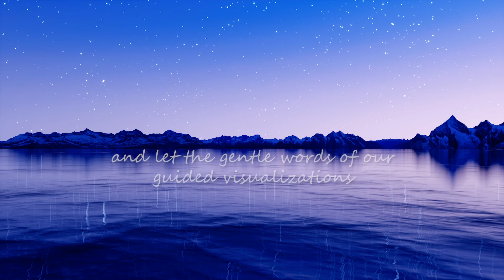Welcome to Sleep Nostalgia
Welcome to Sleep Nostalgia, a place to relax, refresh, and recharge as you enjoy original sleep stories, peaceful guided visualizations, and softly spoken classic tales. Whether you’re looking to wind down after a long day or achieve a restful night’s sleep, we aim to provide the perfect audio ambiance.  Sit back, relax, and let the gentle words transport you to a state of blissful slumber.

Back from pregnancy/baby hiatus! :)

New versions of sleep stories are going up on the channel. The new versions have new relaxation techniques, longer stories, and a better quality voice-over! Video format will be a bit shorter/simpler so these are easier to keep up with a newborn.

If you'd like to listen to the original versions of the stories they are still available (just unlisted).